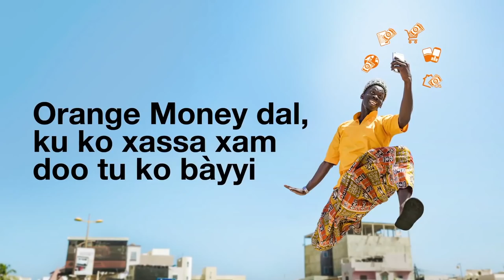SENERAP TV Episode 3 | Clayton Hamilton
SENERAP TV est un magazine hebdomadaire consacré au rap et aux culture urbaines.
Pour l'histoire il s'agit de la premiére émission 100% Rap créée au Sénégal par Didier AWADI et diffusée sur la télévision nationale RTS1 en 2000.
SENERAP, c'est aussi le premier festival Hip Hop du Sénégal.
Mais SENERAP c'est surtout la premiére compilation Hip Hop qui a vu éclore les plus grosses stars de la musique hip hop au Sénégal.
Dans le contexte actuel où on assiste à un changement progressif de génération dans Hip Hop et les cultures urbaines avec l'émergence de nombreux nouveaux talents, SENERAPTV offre la promesse d'un information et d'un contenu riche, fiable et constant sur l'activité et la vie des artistes préférés du public Sénégalais.
Chaque semaine un artiste ou un groupe sera interviewé dans les rues de son quartier et en 26 minutes, sur un ton léger mais profond, nous tenterons de tout savoir sur notre invité.

Présentateur                    :  Didier Awadi
Invité                                 :  Clayton Hamilton
Production Réalisation  : Studio Sankara